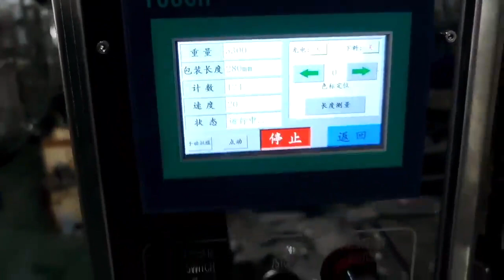Hot Sealing Automatic 100g 200g 500g Curry Powder Turmeric Powder Masala Powder Packing Machine